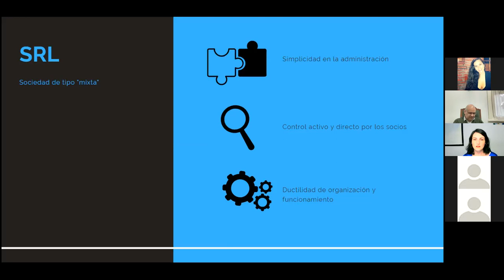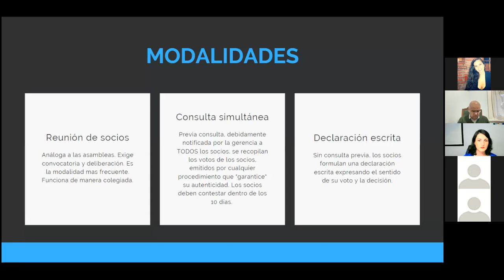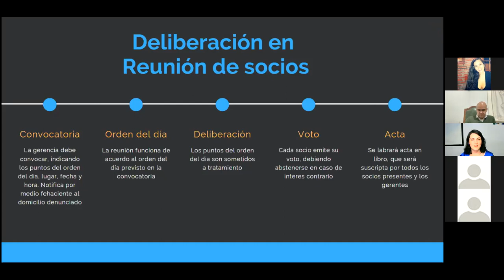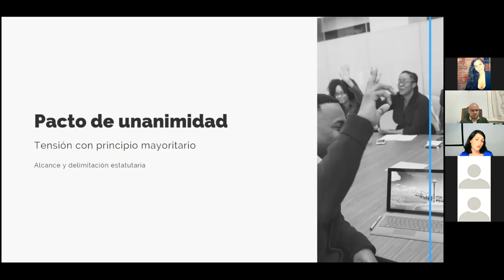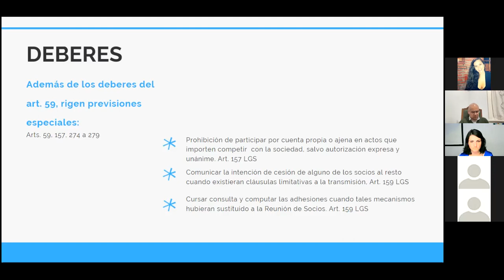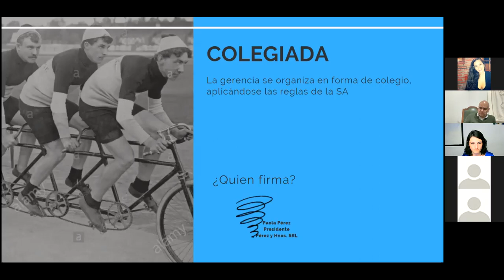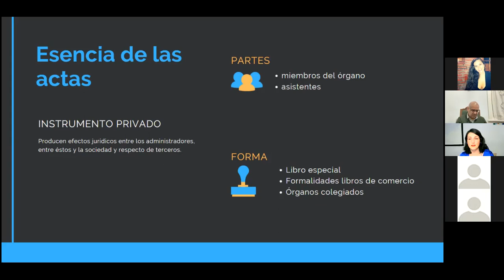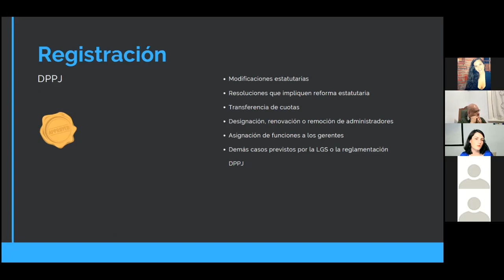TALLER SOBRE PRACTICA SOCIETARIA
CLASE II. El funcionamiento organico.